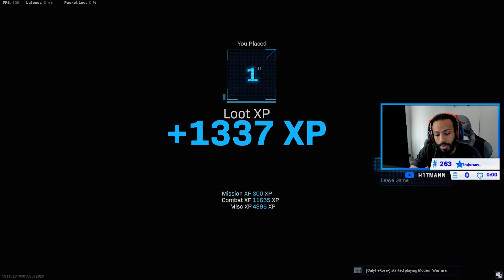Best Gun Combo In Warzone Right Now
Live at  Twitch.tv/HitmanHarris